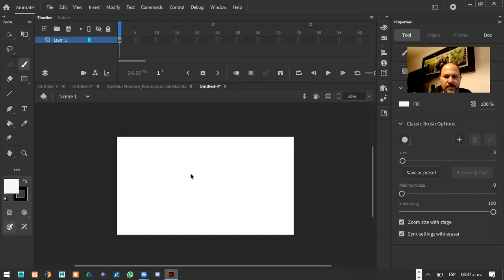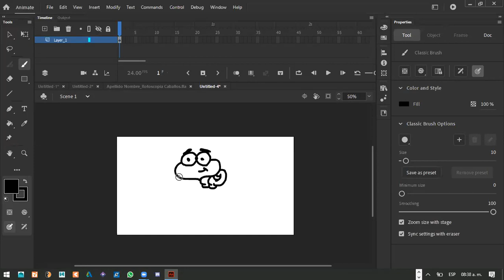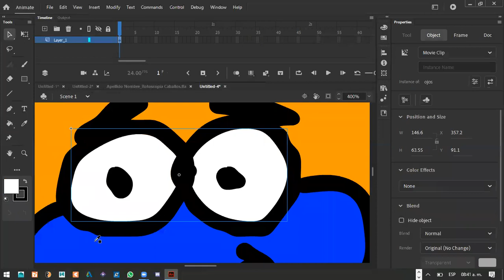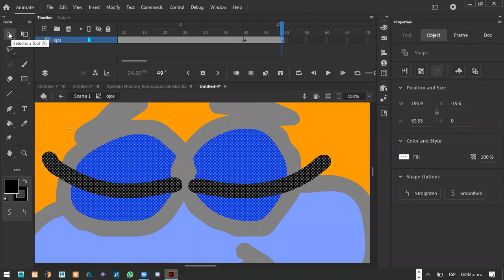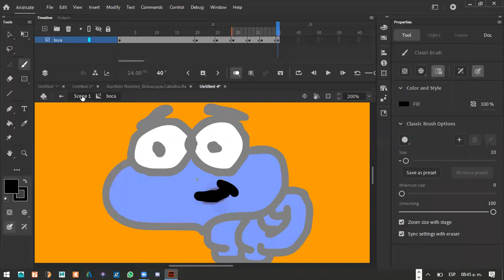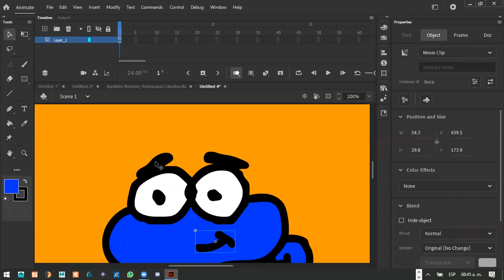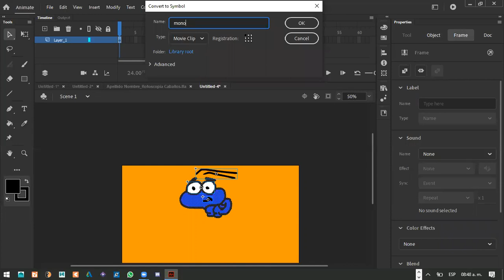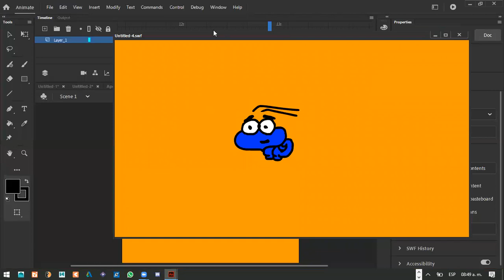Creación de clips de película de un personaje con Adobe Animate